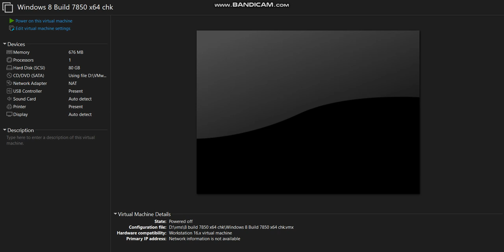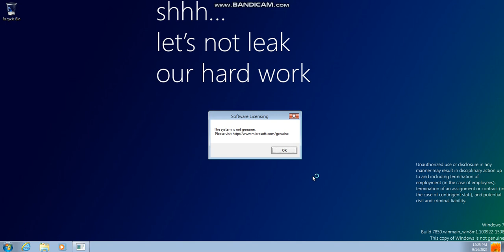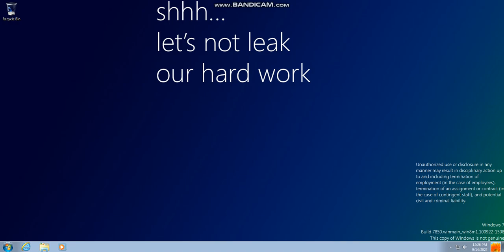Windows 8 Build 7850 Startup and Shutdown 2 (Redlock Disabled)